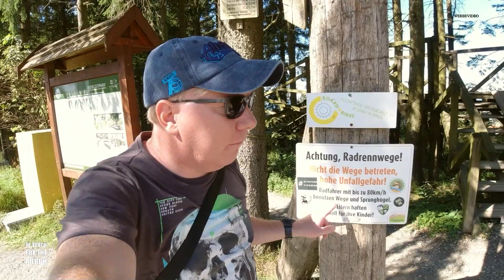Erlebnis BOCKSBERG 2023 - Immer RASANT ins Tal!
Mitten im Harz und am Fuße des Bocksberg liegt der Ort "Hahnenklee". Neben zahlreichen Wanderrouten könnt ihr besagten Berg über eine Kabinen-Seilbahn oder einen Sessellift erreichen - und das zum absolut fairen Preis! Oben angekommen erwarten euch zahlreiche Freizeitmöglichkeiten: Rutschenturm, Hüpfburgen, Comet-Schaukel, Edelstein-Museum mit Gruseleffekt (daher ab 8 Jahren), Aussichtsplattform, Hochseilgarten, Waldpfade und für Mutige die Downhill-Strecken für Mountain Biker und ein toller und langer Wiegand Alpine Coaster. Zusätzlich solltet ihr es euch in der schicken und gemütlichen Gastronomie gutgehen lassen! Unser Vlog verschafft euch schonmal einen kleinen Eindruck. Viel Spaß!